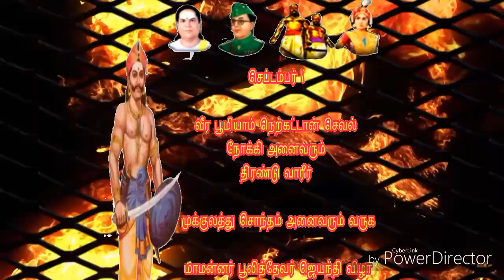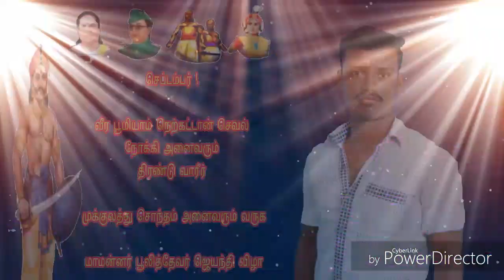Puli Devar jayanthi